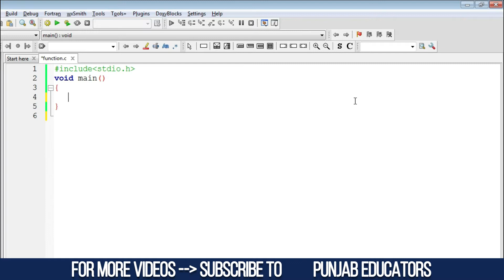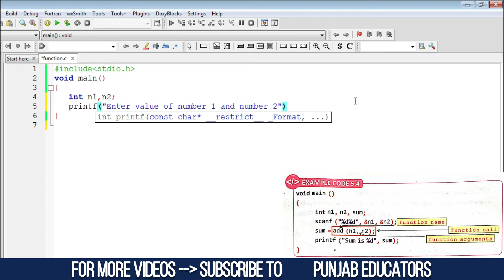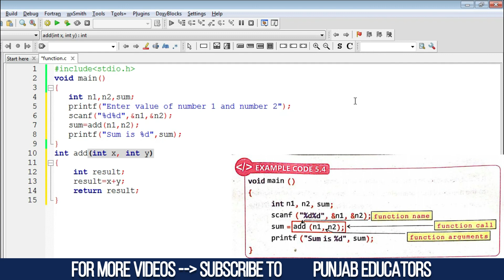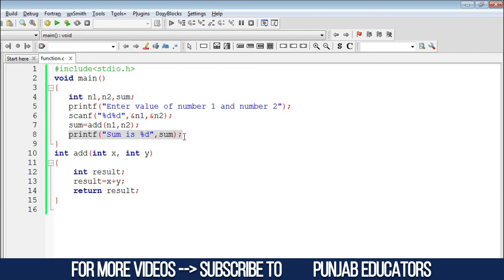Example Code 5.4 | Chapter 5 Lecture 4 | Computer Science Class 10 New Book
Welcome to Punjab Educators.
In this video lecture, I am going to teach you an example of functions mentioned in the book of computer science class 10 new book. In this chapter 5, I am focusing on Example 5.4. Hope you like the video.
1) Use hashtag AskPE in YouTube search
OR
2) Comment your question in the comment section.